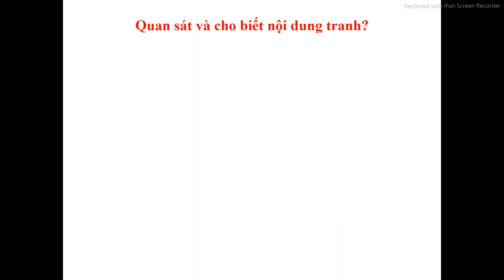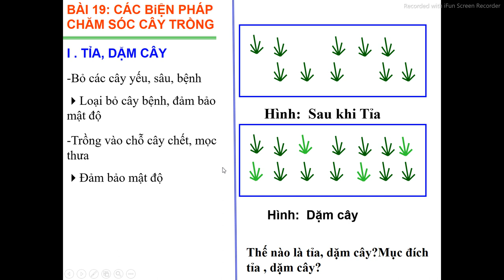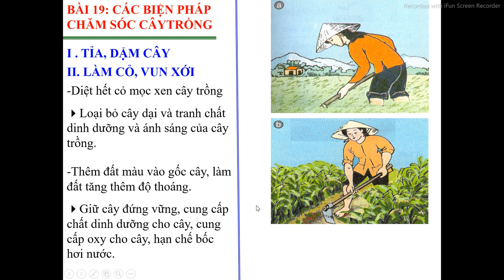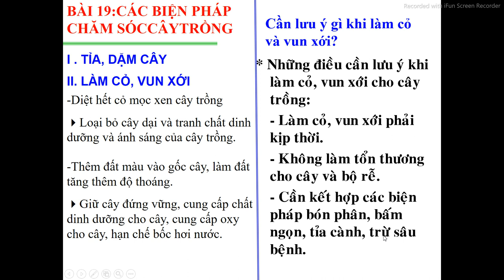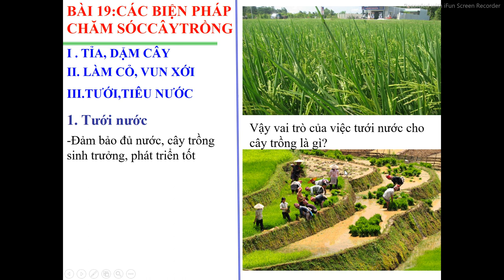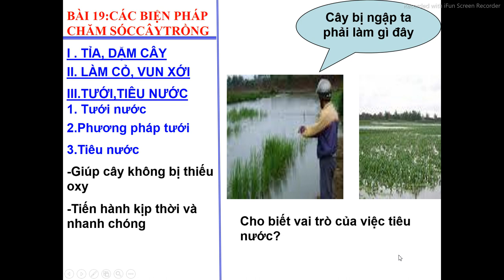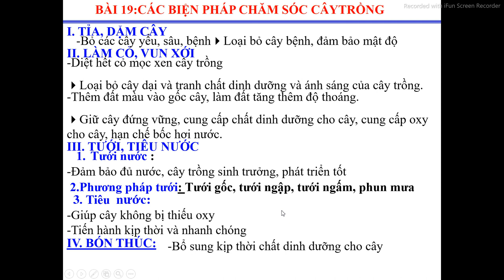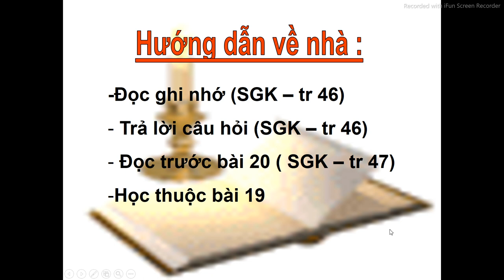CÔNG NGHỆ 7 (Tuần 16 / HK1) - Bài 19: CÁC BIỆN PHÁP CHĂM SÓC CÂY TRỒNG